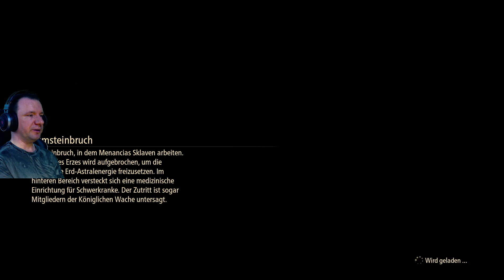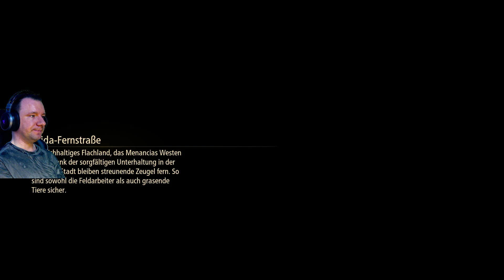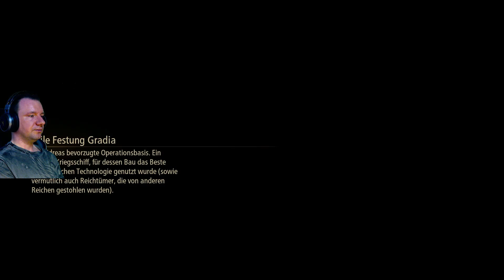Lets Play Tales of Arise - Die Festungsruinen